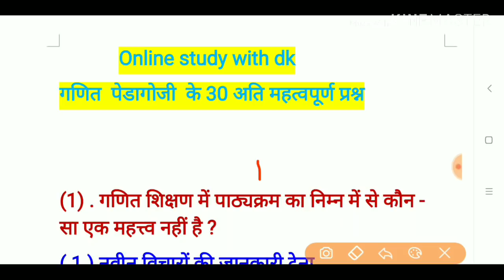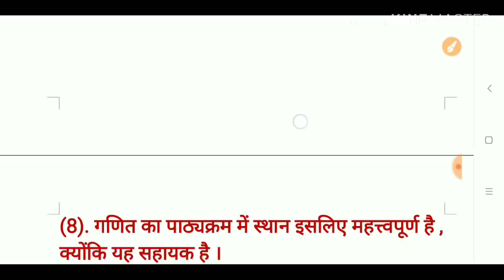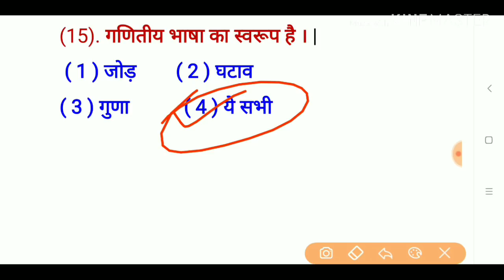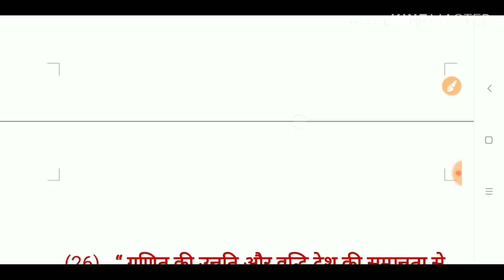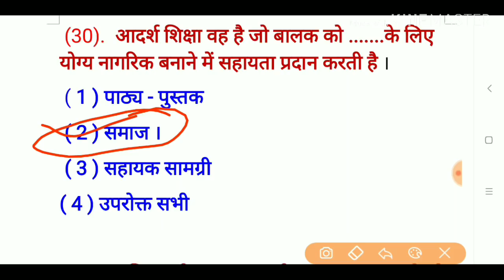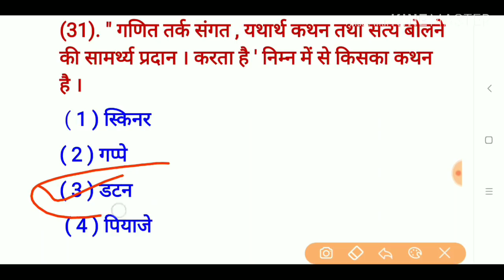गणित पेडागोजी के TOP 30 अति महत्वपूर्ण प्रश्नों का संग्रह || Online study with Dk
Hello FRIENDS

17. बाल विकास एवं शिक्षा शास्त्र के SAMVIDHA, CTET & Any TET के सिलेबस के आधार पर प्रश्न

22.

# keep supporting
# keep smiling

Everywhere.